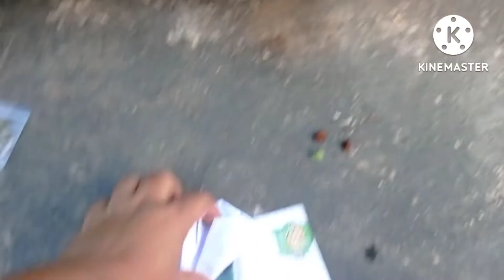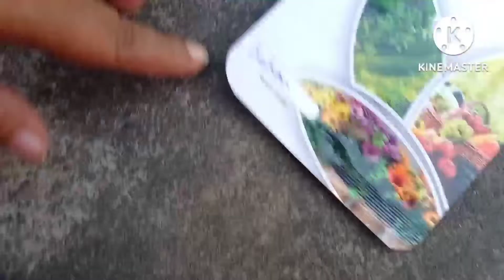सर्दियों की सब्जियों के बीज लगाना शुरू कर दिया।।winter vegetable garden prepration.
maine aaj sardiyo ki sabjiyo k beej lgaye